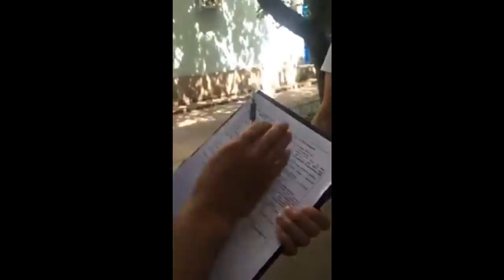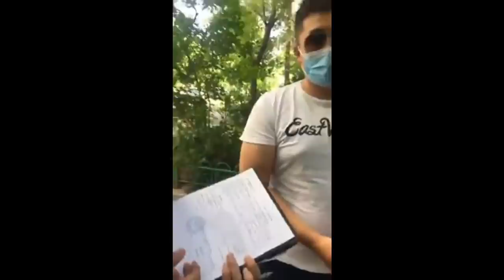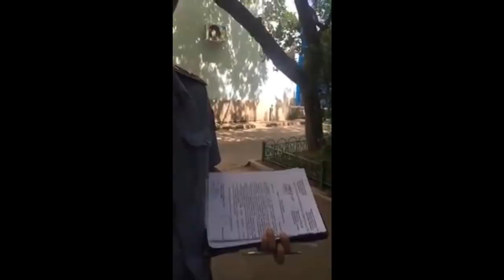ВЫ НЕ ЗАПУГАЕТЕ МЕНЯ, БУДУЩЕЕ КАЗАХСТАНА ТОЛЬКО ЗА ДВК!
1. Загрузите анонимный мессенджер Telegram на смартфон или компьютер с официального сайта
    2. Зарегистрируйте профиль с помощью мобильного номера